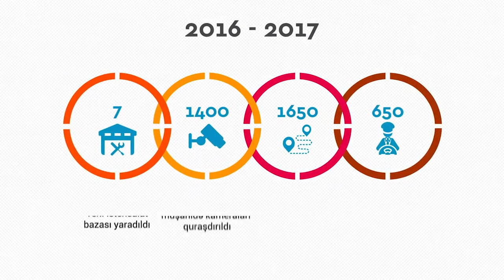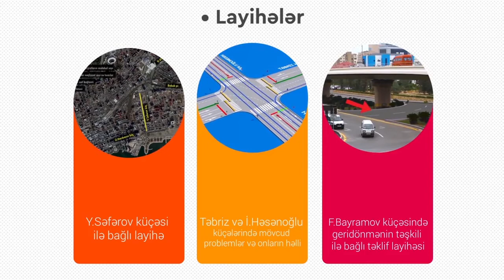BNA - Hesabat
Bakı Nəqliyyat Agentliyi